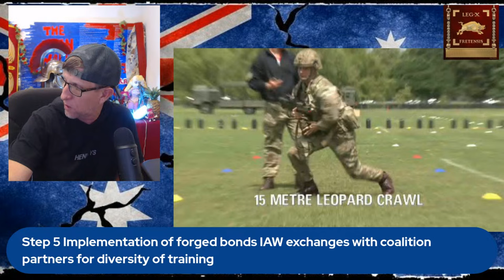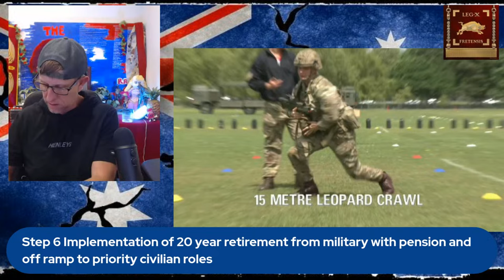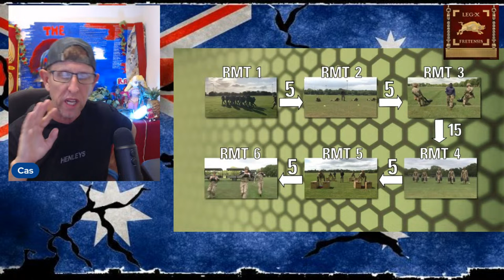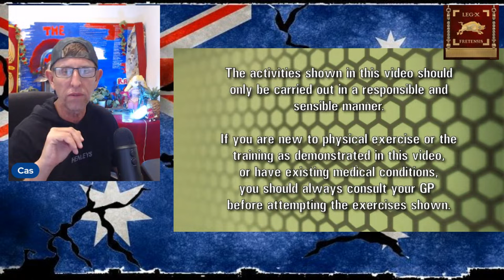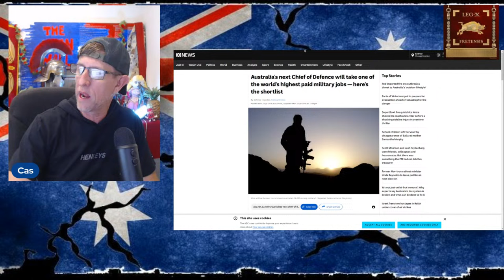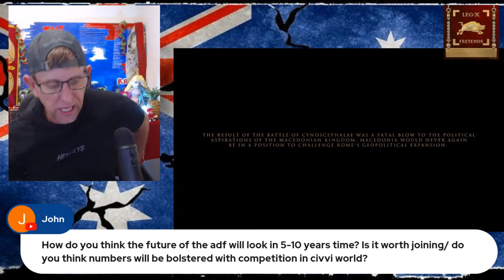Australian Army how to get back to Perfect | Veteran 7 STEP Suggestions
Step 1 Complete Military Position numbers Audit to slim line and reduce redundant positions.
Step 2 Create a fast track and simplified recruiting system including federal upfront cash grant incentive payable on completion of Basic training
Step 3 Bring back Honourable and dishonourable Service as a government record
Step 4 Implementation of Extended Tactical Command positions for combat officers and NCO's
Step 5 Implementation of forged bonds IAW exchanges with coalition partners for diversity of training
Step 6 Implementation of 20 year retirement from military with pension and off ramp to priority civilian roles
Step 7 Complete Leadership overhaul
If you are considering enlisting as a modern soldier and would like a buttle buddy coach join our patreon for one on one council via the Bat Phone Need a Coach let me help you